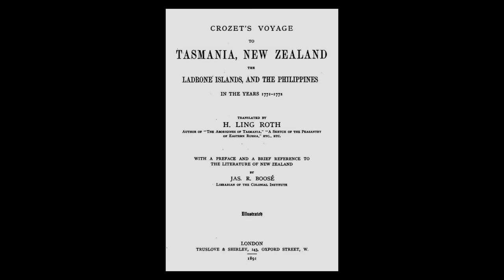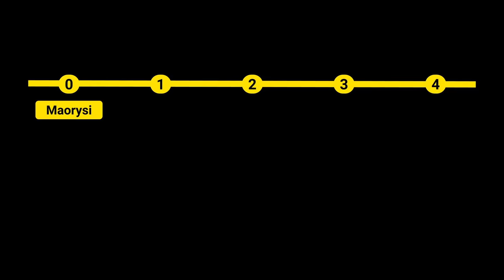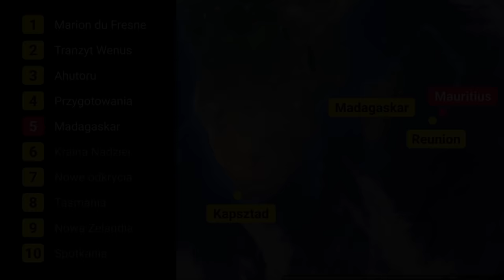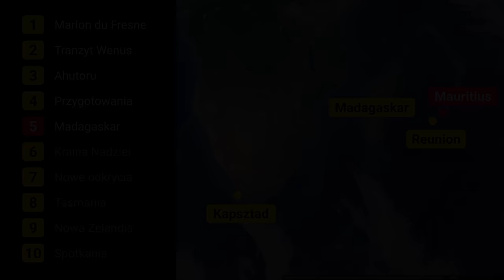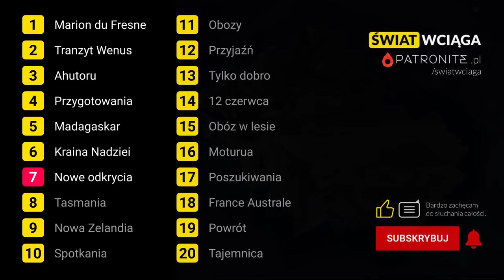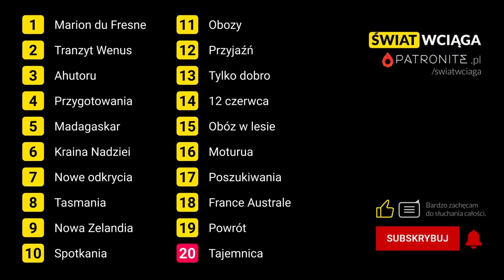TAJEMNICZA WYPRAWA Marion du Fresne◀🌎 Odkrywcy, Nowa Zelandia, Maorysi - AUDIOBOOK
Audiobook. Opowieść o czwartej europejskiej wyprawie do Nowej Zelandii. Fascynująca historia francuskiego odkrywcy Marion du Fresne. To podróż przez dwa oceany, pełna odkryć i przygód - a także wielu dramatycznych wydarzeń - które wpłynęły na los wielu ludzi - i na historię Nowej Zelandii. Audiobook historyczny.

❤️ PATRONITE
Jeśli tylko możesz - wesprzyj Świat Wciąga w serwisie Patronite. Ten kanał istnieje dzięki pasji - i tysiącom godzin spędzonym nad tworzeniem odcinków. Pomoc każdego Patrona jest bardzo ważna dla istnienia kanału - i będę Ci za nią niesamowicie wdzięczny

albo postawić mi szybką wirtualną kawę w BuyCoffee bez zakładania konta

SPIS TREŚCI
00:00 Audiobook
02:04 Chronologia
04:58 Marion du Fresne
10:27 Tranzyt Wenus
15:07 Ahutoru
22:01 Przygotowania
30:32 Madagaskar
34:11 Kraina Nadziei
38:43 Nowe odkrycia
43:45 Tasmania
47:32 Nowa Zelandia
49:55 Spotkania
55:37 Obozy
59:12 Przyjaźń
01:03:05 Tylko dobro
01:06:25 12 czerwca
01:09:07 Obóz w lesie
01:15:07 Moturua
01:20:03 Poszukiwania
01:23:10 France Australe
01:25:46 Powrót
01:28:55 Tajemnica
01:36:34 Patronite